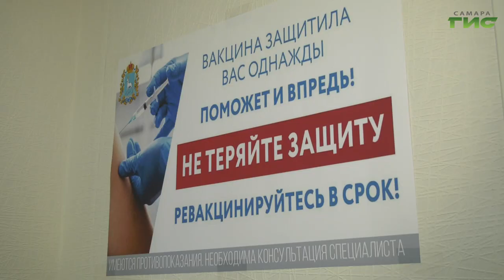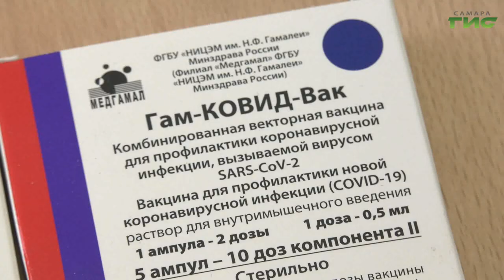Жителям Самарской области рекомендуют пройти ревакцинацию от коронавируса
В понедельник в Самарском регионе зарегистрировали 550 случаев заражения коронавирусной инфекцией. Из них — 335 в областной столице. Медики напоминают, что в преддверии осени необходимо пройти вакцинацию или повторно привиться, если с момента  болезни или предыдущей иммунизации прошло полгода. Подробности - в сюжете.